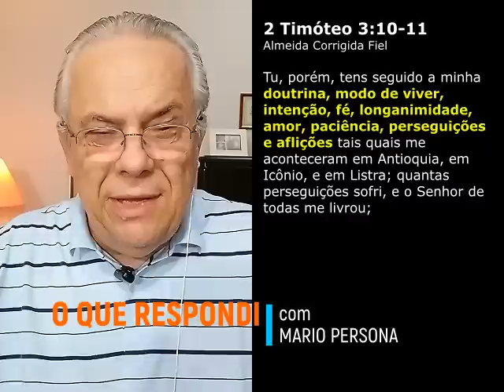#2703 A Bíblia vai ser proibida no Brasil? Mario Persona